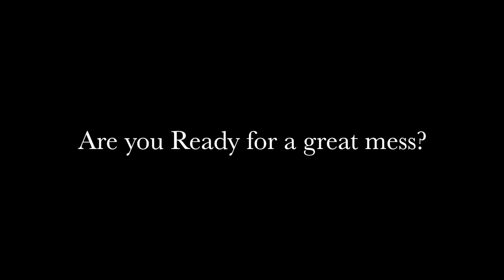Chanel Haul | Part I {Shoes Unboxing}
Luxury Life Without The Luxury Price

Footage: Videvo

Camera: Canon Mark III